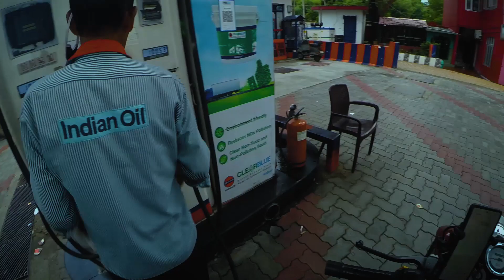RIDING SOLO | JAMMU TO PANCHERI HILLS! | SUNDAY RIDE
HI, Naman this side.